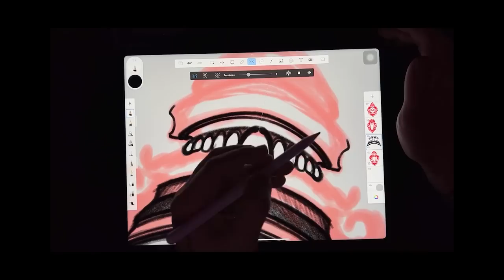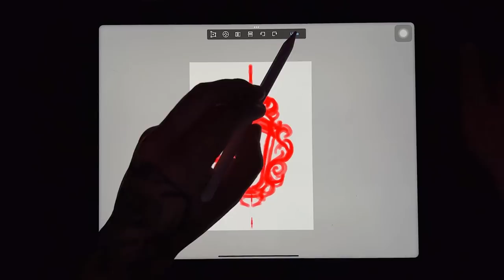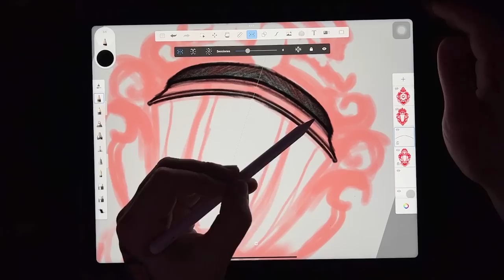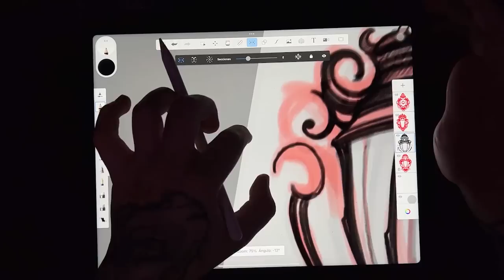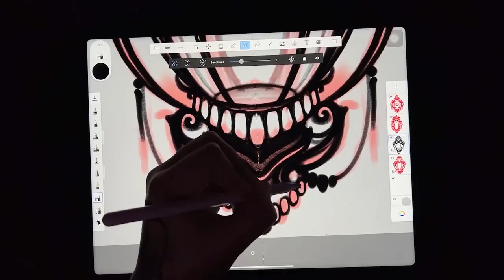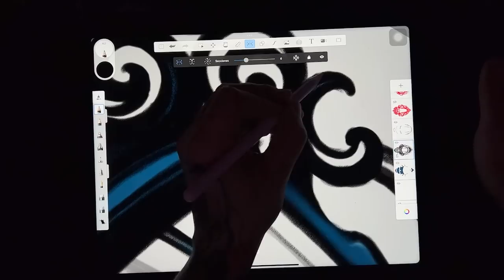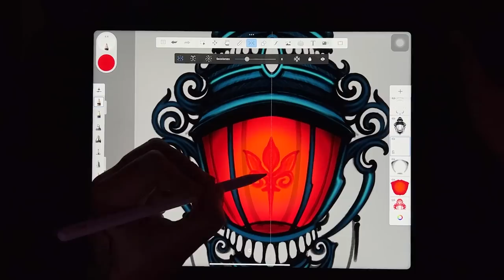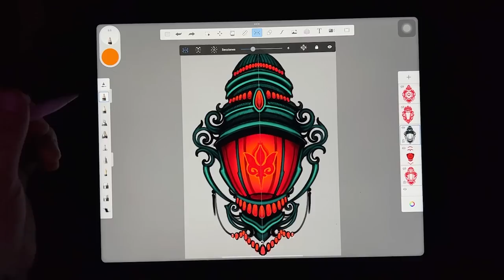Entendiendo el tatuaje | diseño NEO-TRADICIONAL explicado desde 0 - real time tattoo design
⭕️inscripciones ya disponibles para el seminario de tatuajes mas grande de Latinoamerica, la gran Conferencia Nacional de Tatuadores este 10 y 11 de Septiembre de 2022 ⭕️

INFO e INSCRIPCIONES AQUÍ ⬇️

___________________________________________ Bienvenidos a este nuevo espacio de Tattoo Experience Colombia donde queremos darle protagonismo a la parte técnica.

En este primer video, les traemos dos ejercicios de parte de David para que mejoren sus procesos de diseño; desde el planteamiento inicial hasta la propuesta de color.

En este video pueden aprender a:

-Diferenciar y entender las distintas partes del proceso creativo, así como una metodología práctica.

-Mejorar la fluidez con la que diseñan.

-Ahorrar tiempo en la parte preliminar de diseño para poder proponer más de una sola idea.

-Concientizarnos sobre la naturalidad de nuestro trazo para aprovecharlo en la búsqueda de nuestra línea gráfica y estilo propio.

-Ampliar nuestro dominio del color experimentando con paletas cromáticas de referencia.

Si tienen alguna duda con gusto les responderemos en los comentarios ⬇️

Cuéntenos si les gusta este tipo de contenido y con gusto les mostramos en lo que venimos trabajado tras bambalinas.